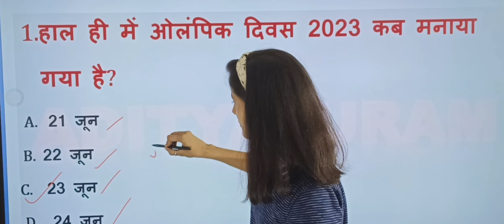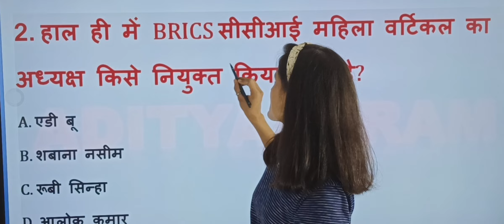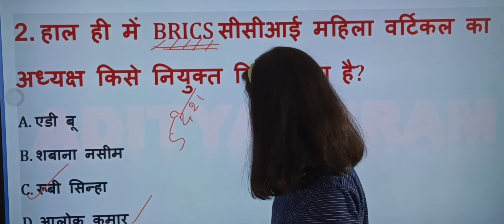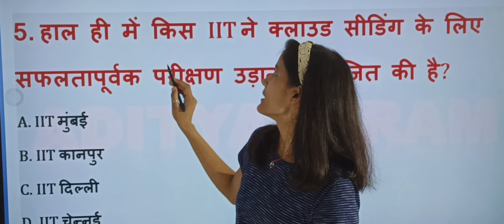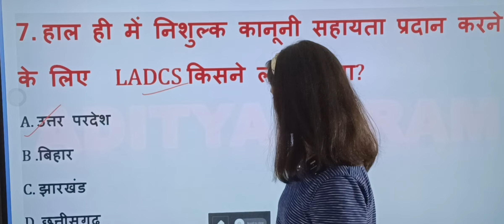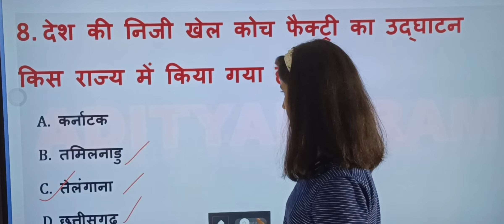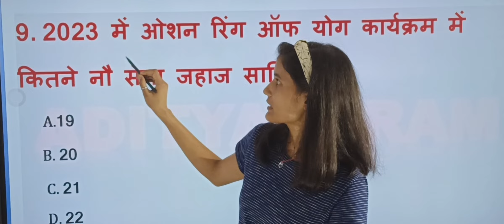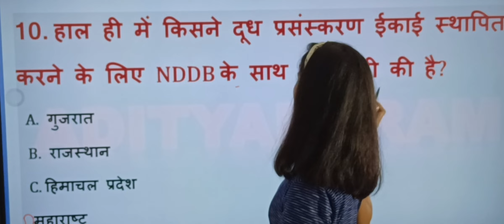June 2023 Current Affairs | ADITYAPURAM CURRENT AFFAIRS | By : Anshika